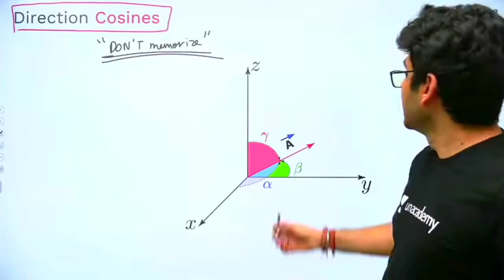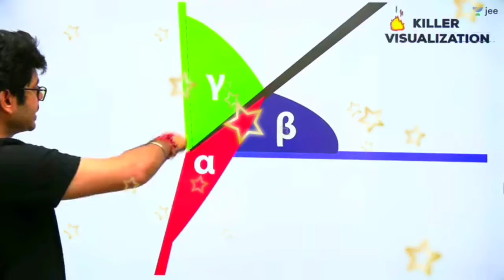रटो मत, समझो || Don't Memories Just Feel It By Namo Sir || Killer Visualisation || Namo Kaul Squad